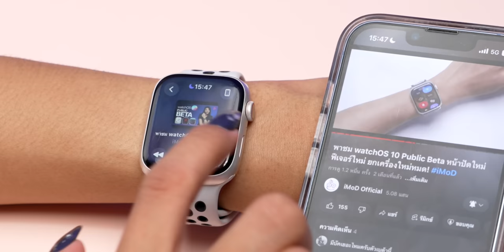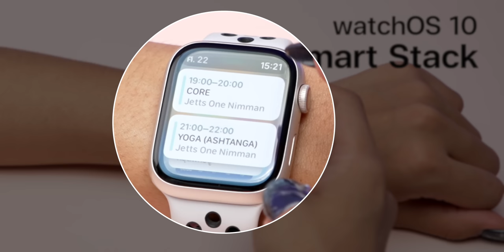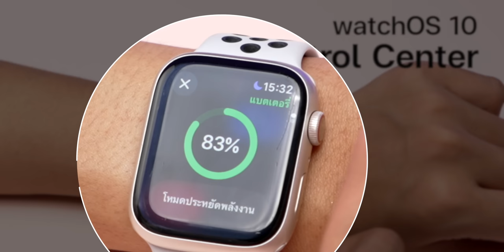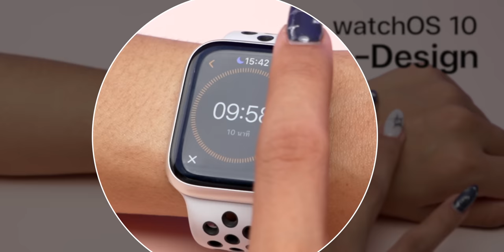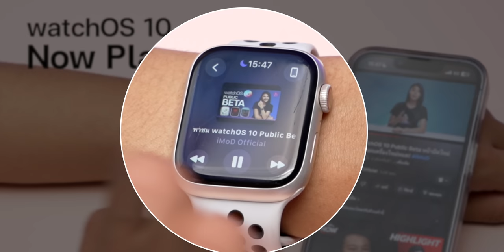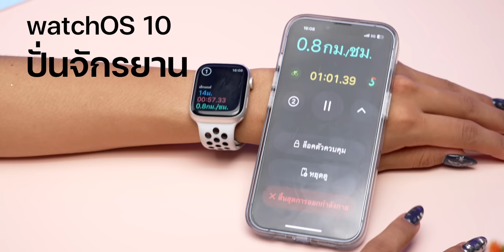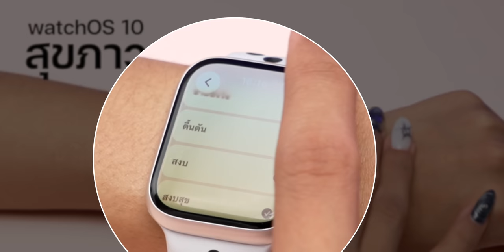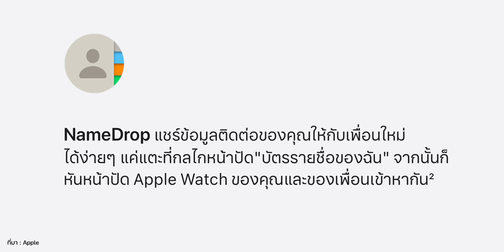watchOS 10 ตัวเต็ม! หน้าปัดใหม่ ฟีเจอร์ใหม่ ยกเครื่องใหม่หมด! พร้อมสอนใช้งานด้วย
Apple ปล่อย watchOS 10 ให้ผู้ใช้ทั่วไปได้อัปเดตแล้ว มีหน้าปัดใหม่น่ารักมาก พร้อมรีดีไซน์แอปด้วย ไปชมฟีเจอร์ใหม่ และสอนใช้ไปพร้อม ๆ กัน

00:00 - watchOS 10
00:27 - หน้าปัดใหม่
02:27 - Smart Stack
03:50 - Control Center
05:22 - เปิดแอปที่ใข้งานล่าสุด
05:56 - Home Screen
06:48 - Re-Design แอปใหม่
10:59 - Now Playing
11:45 - แจ้งเตือนฝากข้อความ
13:02 - ปั่นจักรยาน
14:50 - เดินเขา
15:38 - แผนที่
17:18 - สุขภาวะจิต
18:04 - Time in Daylight
19:55 - NameDrop
20:17 - อุปกรณ์รุ่นรองรับ
20:41 - สรุป

1️⃣ iOS 17 มาแล้ว! รีวิวฟีเจอร์เด่น มีอะไรใหม่ พร้อมสอนใช้งาน ​

2️⃣ iPadOS 17 มาแล้ว! รีวิวฟีเจอร์ใหม่ ปรับแต่งจอ Lock Screen พร้อมสอนใช้งาน ​